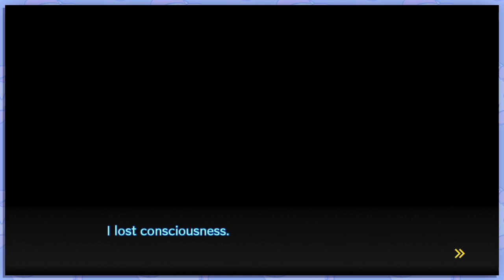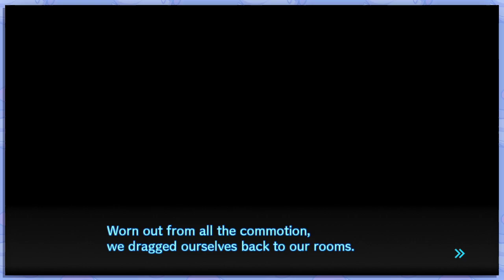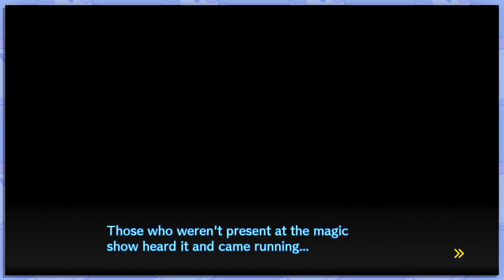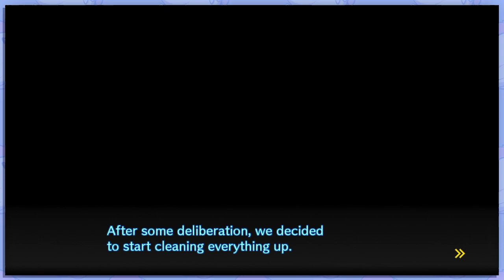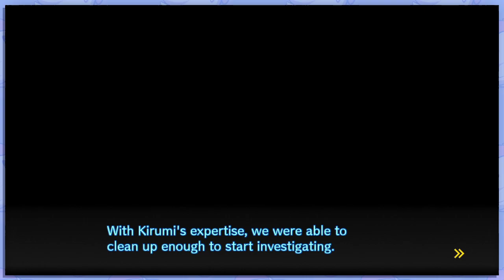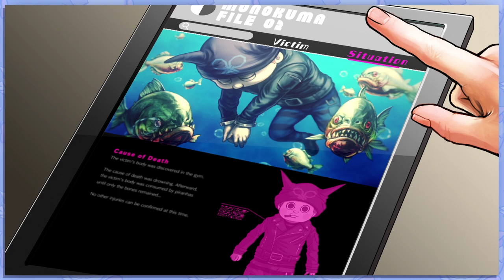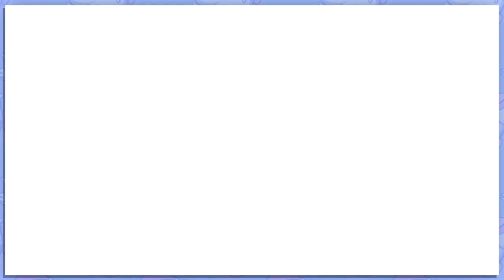We're All Bugged Out - Danganronpa V3: Killing Harmony - Part 8 | ManokAdobo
Reminder: This is a BLIND RUN, please no spoilers!
This is NOT how I wanted to make friends!